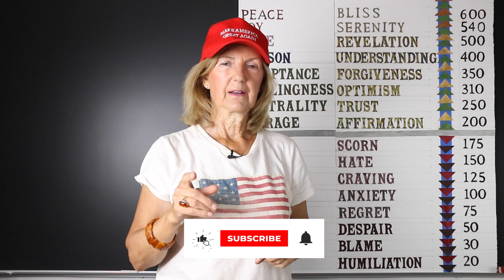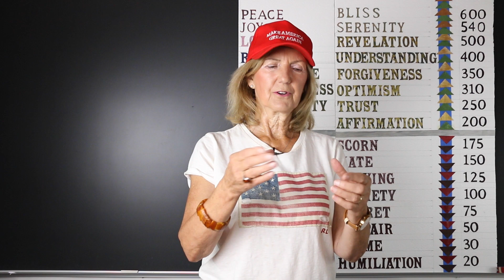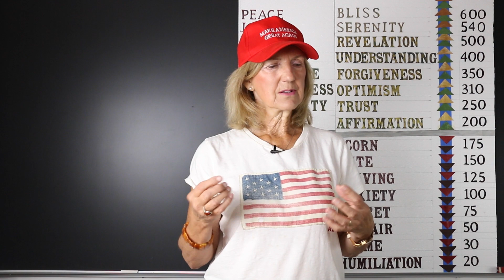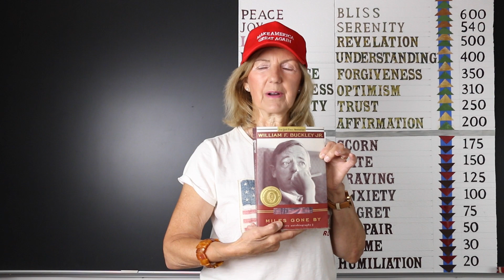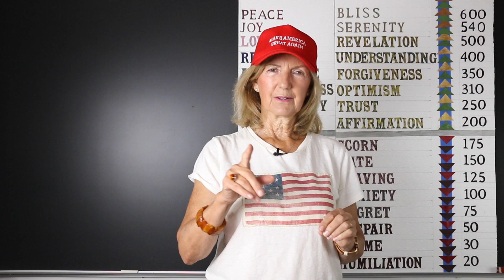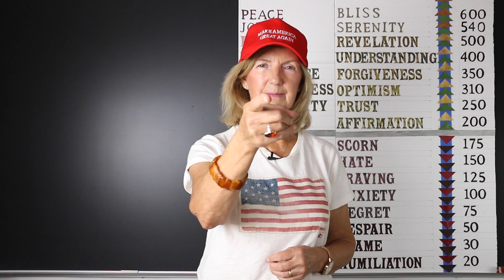Why You Hate Trump?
There is so much noise about Trump.  The noise is to make us hateful yet not necessary but hate each other.  More hateful we are more divided we will become.  It takes wisdom to see what the whole game of hate is for.  Stay strong and do not let yourself to be fooled to hate Trump.